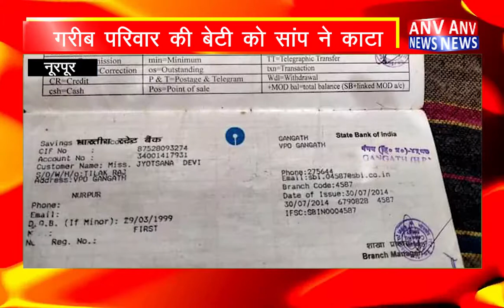नूरपूर, हिमाचल : समाजसेवी ने 50,000 रुपए देकर की मदद